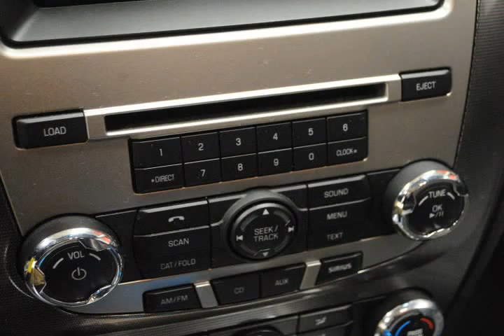2010 Ford Fusion Silver Troy MI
Autos & Vehicles

Year: 2010
Make: Ford
Model: Fusion
Ext Color: Silver
Int Color: Charcoal Black

Dealer's Name: Elder Ford
Dealer's City: Troy
Dealer's State: MI
Dealer's zip: 48083

Air Conditioning, Auxiliary Power Outlet, Bucket Seats, Cruise Control, Fog Lights, Keyless Entry, Passenger Air Bag, Remote Trunk Release, Side Curtain Air Bag, Steering Wheel Audio, Tilt Wheel, Traction Control, Vanity Mirrors

Cities where people might be interested in this vehicle as well:
Troy

3FAHP0JA5AR122818